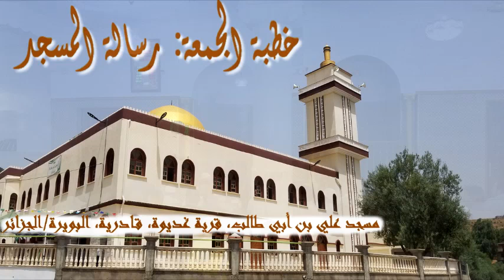khotbat Al Djoumouaa à BOUIRA رســــالـة الـــمــسـجد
الدكتور سعيد بويزري - مسجد علي بن أبي طالب غديورة قادرية البويرة/الجزائر - 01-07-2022
رسالة المسجد